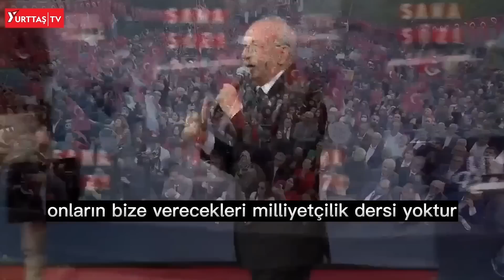Kılıçdaroğlu esti gürledi! "Benim saraylarda gözüm yok onlar yandaş için çalışır ben vatandaş için!"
Kemal Kılıçdaroğlu mitingte Erdoğan'ı topa tuttu.